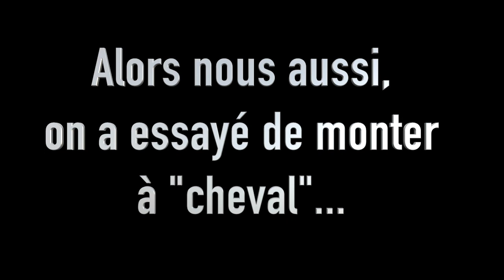20 ans Annaëlle